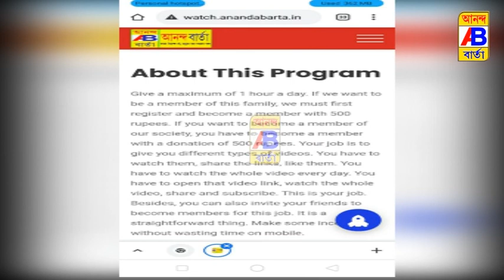একটি প্রাচীন গাছের মৃত্যুতে দুই প্রধান শিক্ষকের মধ্যে চাপা উত্তেজনা